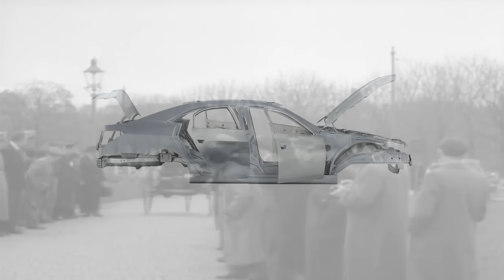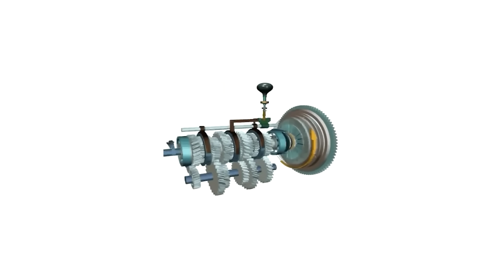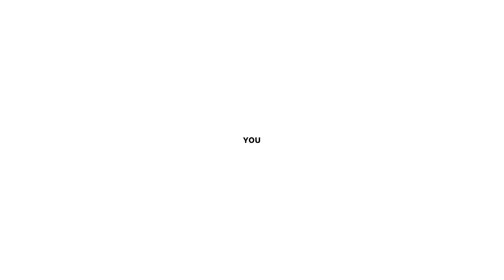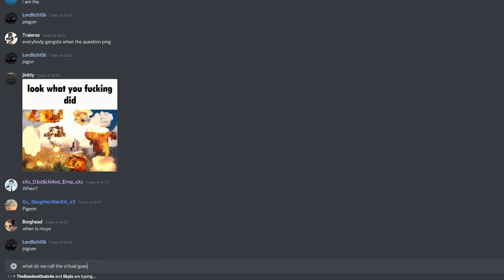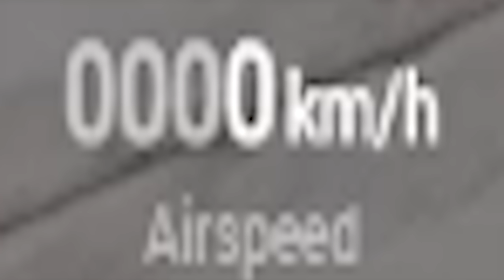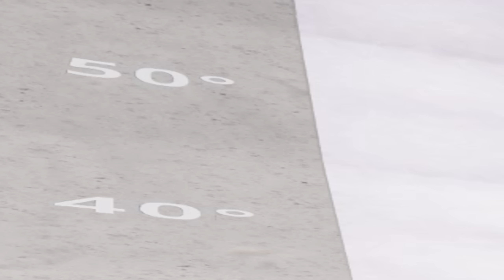The Genius Physics Of Propeller Cars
So I was messing around with a flying car in BeamNG Drive, and me being me, I decided to remove the wings and attempt driving it using the propeller as the method of propulsion. Turns out it is actually better than the cars we have today.